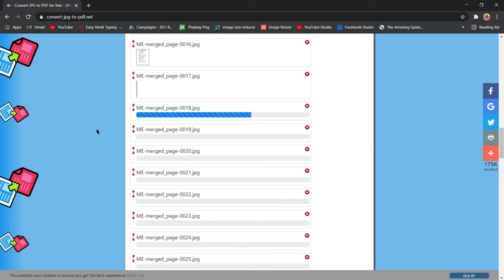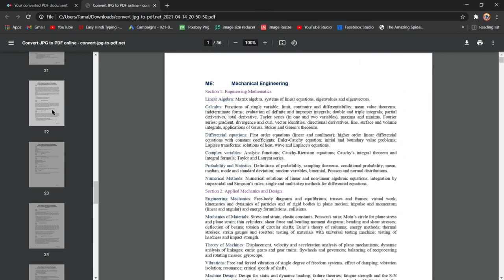How To Convert JPG Files To PDF Without Any Software In One Click || How to Manual || 36 JPGs To PDF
In This Video I Will Show You How To Convert JPG Files To PDF Without Any Software In One Click || 36 JPGs To PDF || Easy Tutorial || Step By Step Guide ||